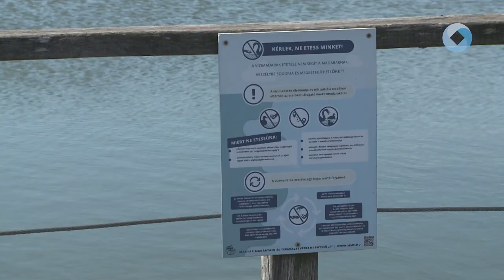SZÖRNYŰ KÖVETKEZMÉNYE LEHET!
Súlyos betegségeket is okozhatunk az etetésükkel, de akár halálos is lehet, ha nem megfelelő táplálékhoz juttatjuk a madarakat és a halakat. A nyári időszakban több időt töltünk a természetben, és bár szemet gyönyörködtető látvány a sok víziállat testközelből, etetéssel ne próbáljuk meg magunkhoz csalogatni őket! Erre hívja fel a figyelmet a természetvédelmi szakmai vezető.